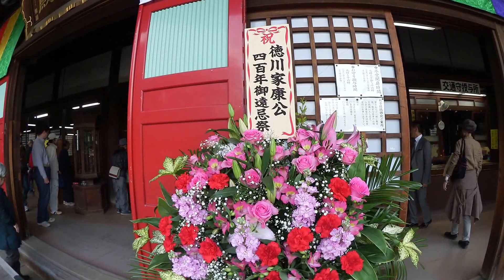祝 徳川家康公 四百年御遠忌祭③（川越・喜多院＆仙波東照宮）：2015.10.30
祝 徳川家康公 四百年御遠忌祭（川越・喜多院＆仙波東照宮）